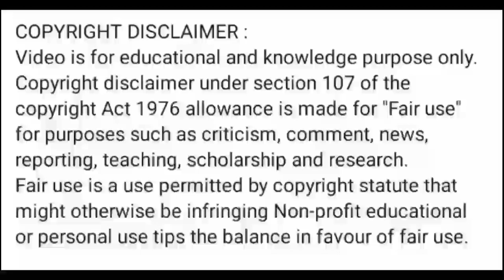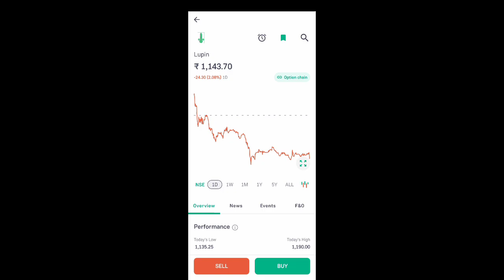lupin share news today l lupin share price today l lupin share latest news today l lupin share news